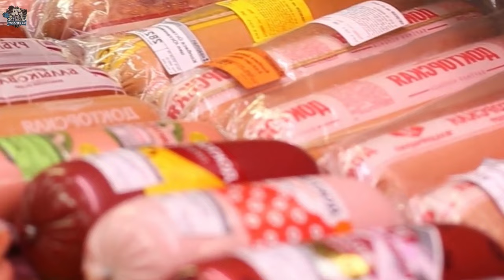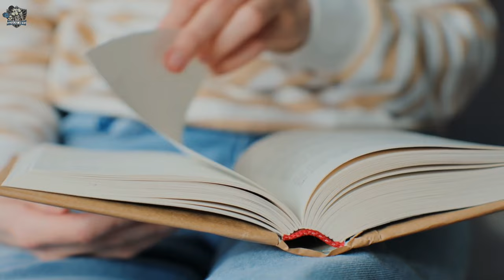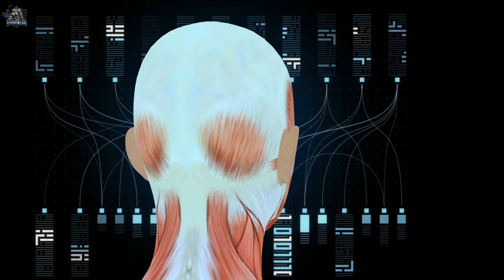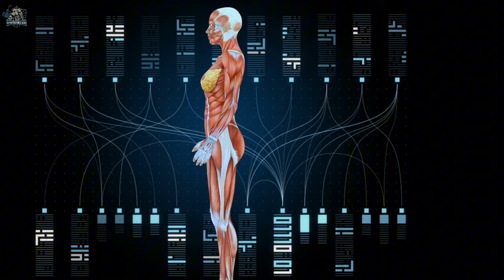10 Daily Habits That Make Your Body Build Muscles After 40 | HYPERTROPHIED BODY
The Hypertrophied Body Channel aims to bring knowledge about the world of bodybuilding and fitness to all of World, making you become above average.

On our channel, you will see everything about how to build muscles (gain muscle mass), home training/home exercises (calisthenics) or gym training, showing you healthy habits and with that create muscles and a defined body, a true fitness body, and a dose of health, with videos explained in 5 minutes of health.